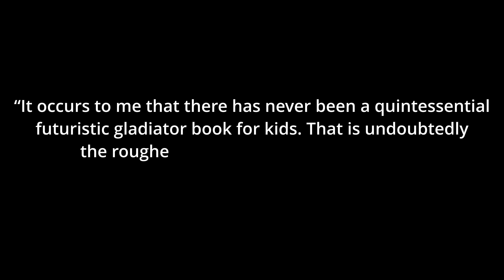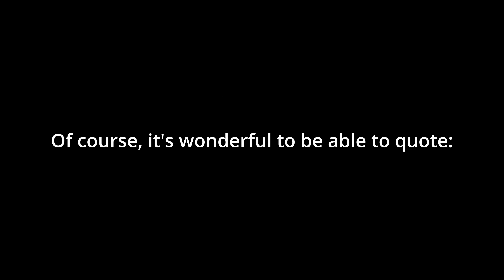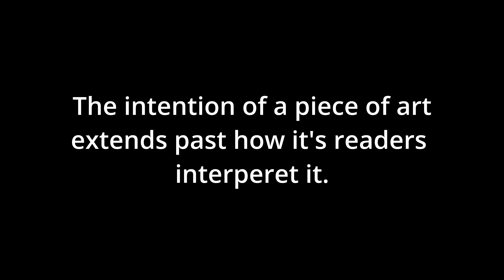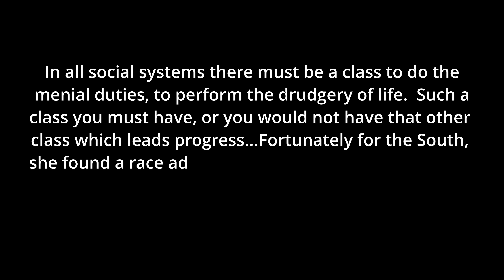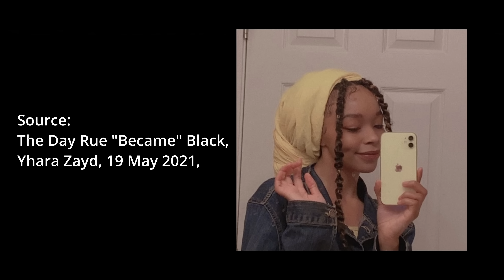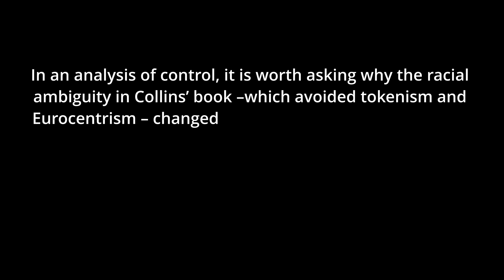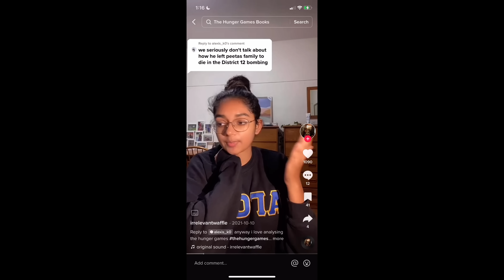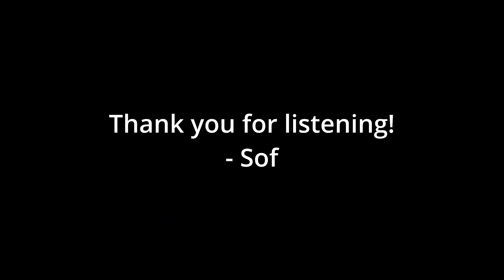Hunger Games Sociopolitical Analysis [VIDEO ESSAY]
For my Race Relations class, 2023